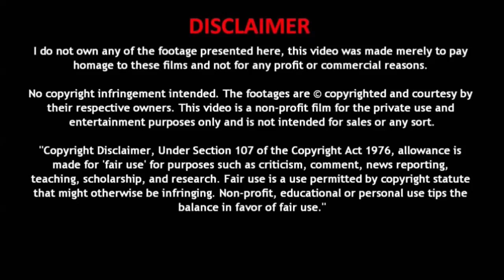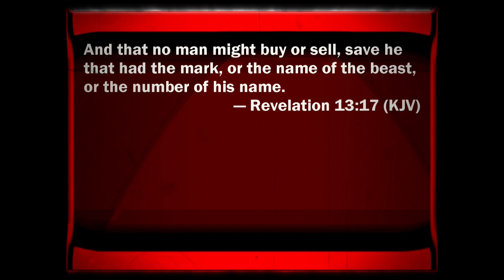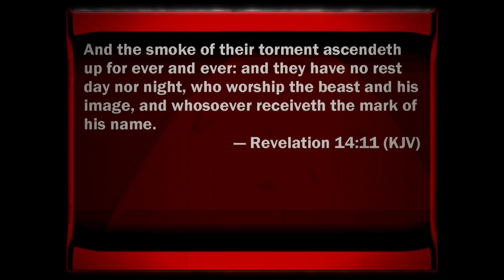The Charagma Episode #11 (The Plan)